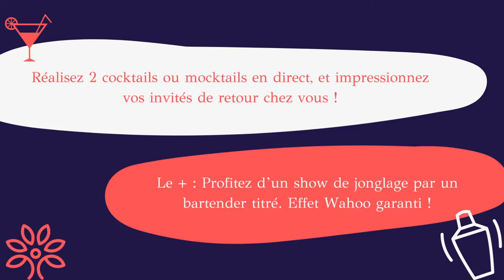Atelier Teambuilding Mixologie - Pépite Paris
L'art du cocktail, le show du bartender !
★ Qui sommes-nous ?
Pépite Paris est une agence engagée ET un lieu éco-responsable dédié aux entreprises.
Nous vous proposons des activités de team building et de cohésion d'équipe personnalisées - animations en présentiel et ateliers à distance : ateliers culinaires et dégustation, mixologie, ateliers floraux ou de calligraphie, animations, enquêtes et escape game…

★ Vous souhaitez en savoir plus ? Retrouvez l'activité

Nous sommes situés au pied de la fontaine St Michel, au 21 ter rue de l'hirondelle, Paris 6ème (France).

Au plaisir de vous accompagner, et révéler le talent de vos équipes !